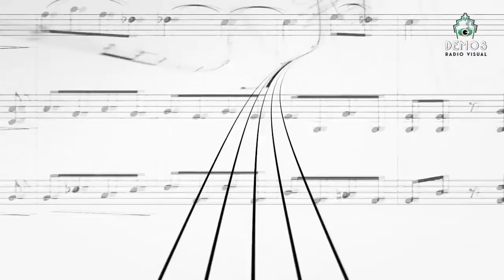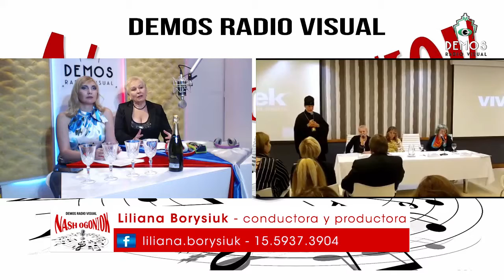KSORS y PASCUA ORTODOXA en NASH OGONIOK con Liliana Borysiuk y Nona Fomina 1 de 4